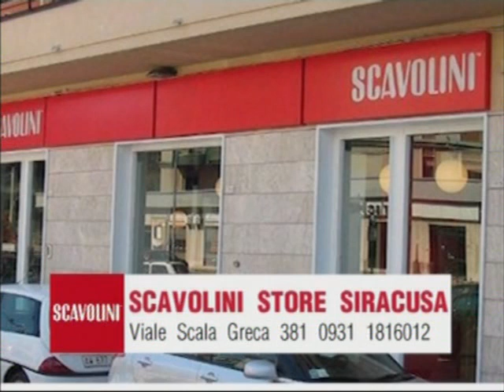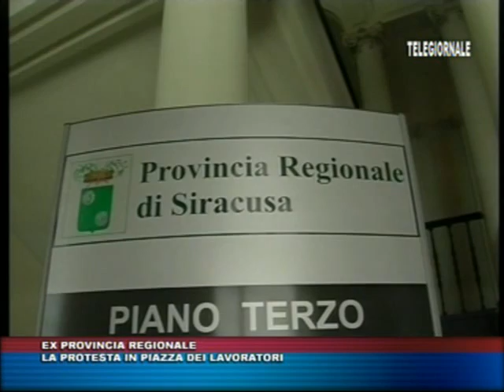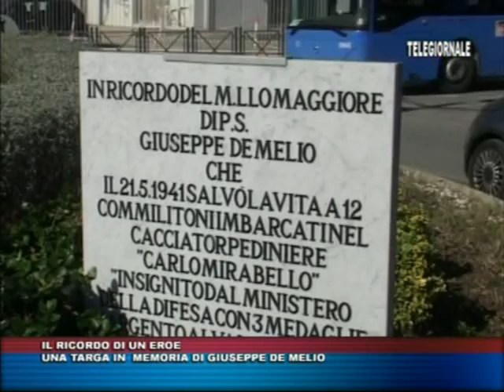TRIS TG del 11 FEBBRAIO 2015 edizione delle 14 00